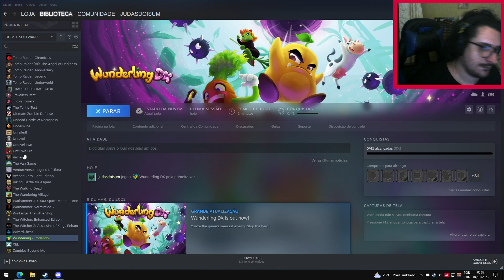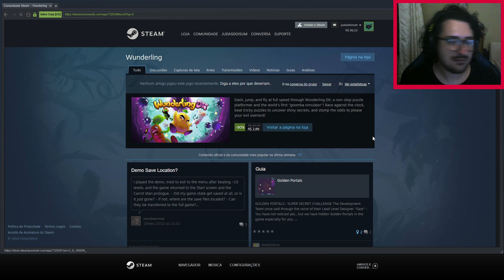WURDELING DX - JECE #44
JECE / JOGOS ESTRANHOS. CHAT ESQUISITO

Siga o canal da twitch do canal para assistir as gravações